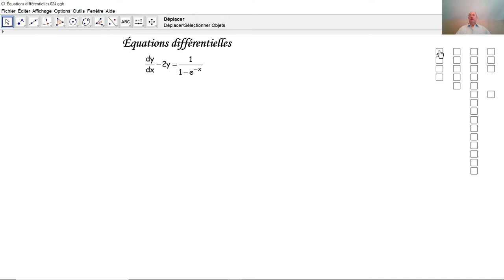Équations différentielles 024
Nous résolvons ici une équation différentielle linéaire et non homogène à coefficients constants par la méthode appelée "variation des constantes".